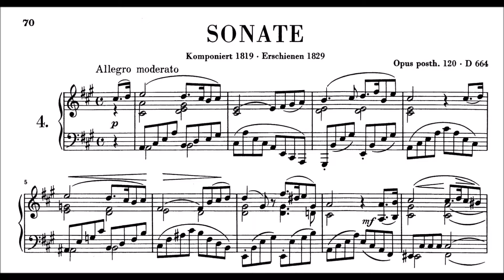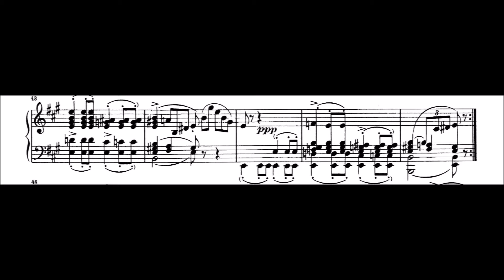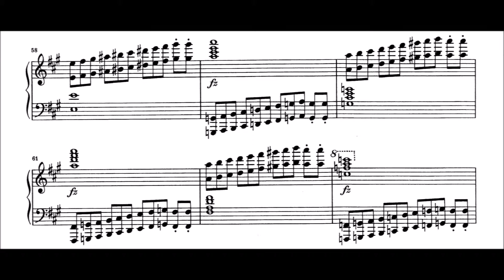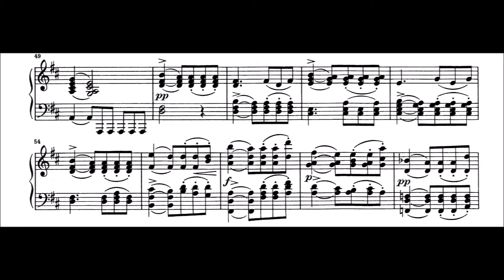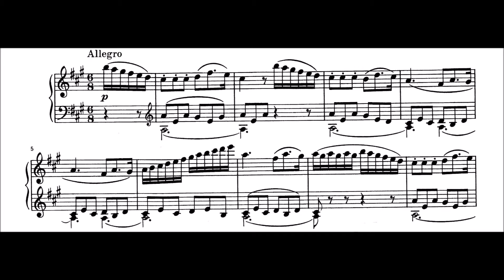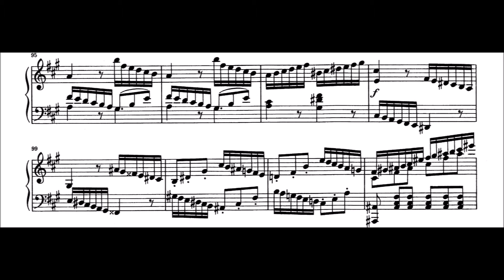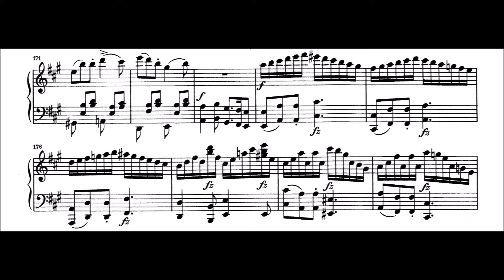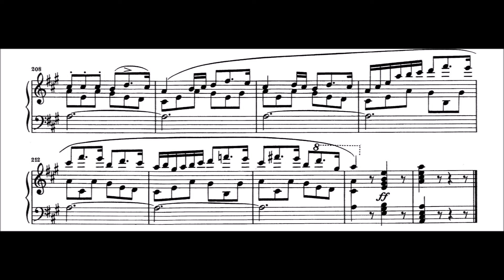Franz Schubert piano sonata n 13 op 120 D 664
Franz Schubert
Piano Sonata n. 13
op. Post. 120   D 664

Malcolm Bilson   Fortepiano

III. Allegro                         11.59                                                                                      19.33